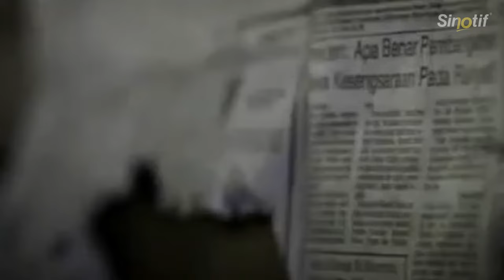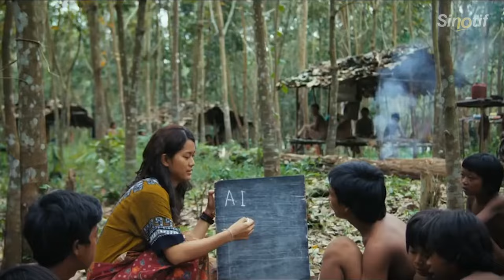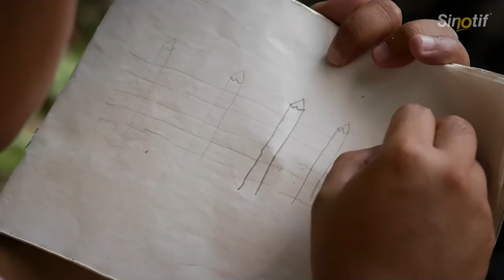10 Film BAGUS di tonton Bersama KELUARGA Tentang Pendidikan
Pendidikan di Indonesia jadi salah satu topik yang selalu menarik untuk diangkat ke layar lebar. Tidak hanya gambarkan realitas, tapi juga merupakan sebuah kritik keras.

Ada sederet film lain yang mengangkat topik serupa. Tentu inspirasional, kisahkan anak-anak yang rasakan sulitnya sekolah, mereka berdamai dengan segala  keterbatasan. Namun pada akhirnya mereka mampu  buktikan diri lewat kesuksesan.

0:00 Opening
0:42 Laskar Pelangi
1:29 Mimpi Ananda Raih Semesta
2:06 Alangkah Lucunya (Negeri Ini)
2:44 Negeri 5 Menara
3:38 Sokola Rimba
4:31 Di Timur Matahari
5:28 Sang Pemimpi
6:16 Jembatan Pensil
7:09 Guru Bangsa Tjokroaminoto
8:06 Sepatu Dahlan
9:02 Ending